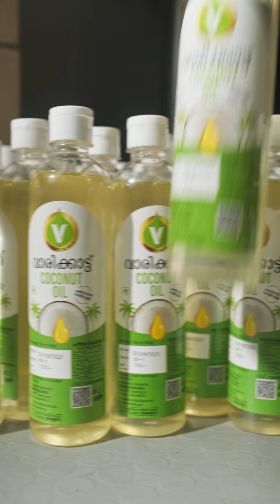Varikkattu Coconut Oil | Brand Film | Varikkattu Oil Mills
Varikkattu Coconut Oil, a high-quality cold-pressed coconut oil for your daily cooking needs, is a prestigious product from the Varikkattu Oil Mills, Muvattupuzha. A good day starts with healthy eating.

Crew:

Creative Producer: R Sharmila
Script, Direction & Edit: Ratheesh Ravindran
Camera: Arun Bhaskar
Asst Editor: Jivin Rexa
Production Executive: Kavin Devas
Asst Director: Ajay Madhav
Light Rental: Red Studios, Kochi

Special Thanks:
Phottam for the additional lens & lighting gear support.
Aboobacker VM, Director- Marketing, Varikkattu Oil Mills